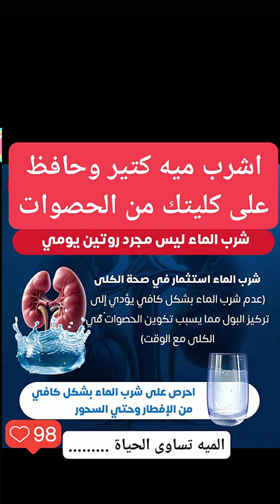كيف تحافظ على كليتك من تكوين الحصوات